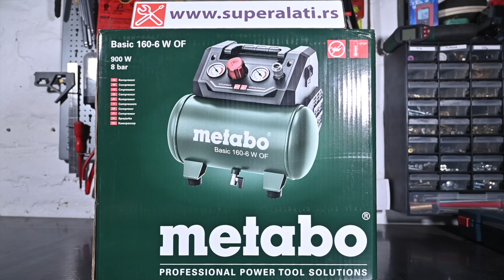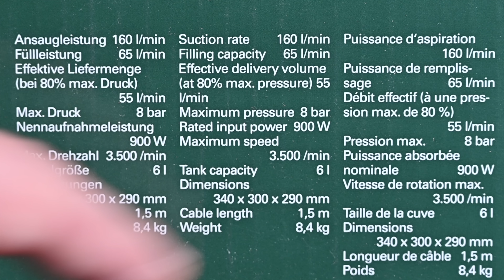Bezuljni Kompresor Metabo Basic 160-6 W OF - Recenzija - Test 4K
Testiramo profesionalni bezuljni kompresor Metabo Basic 160-6W OF izuzetno upotrebljivu u raznim situacijama zahvaljujući odličnom dizajnu, kvalitetu i minimalnom odrzavanju.
Testiraćemo kako radi zakucavanje klamera pneumatskom klamericom, kako uz njega radi sečenje metala Parkside plazma, i da li je adekvatan za pumpanje automobilskih guma.
Veoma zgodan za radove na terenu zahvaljujući malim gabaritima i masi od samo 8.4kg

Sve alate u ponudi prijatelja kanala SUPER ALATI možete pronaći na sajtu

Prilikom poručivanja u polju komentara upišite ZONA ALATA.

Karakteristike kompresora:
Bezuljni klipni kompresor sa smanjenim troškovima servisiranja.
Praktičan 6 litarski kompresor sa snažnim motorom za univerzalnu upotrebu.
Idealno za lepljenje, zakivanje, izduvavanje, punjenje guma, rad sa presama za mast itd.
Lak prenos i skladištenje koje štedi prostor zahvaljujući sklopivoj ručki i malim dimenzijama.
Instrument tabla sa lako čitljivim manometrima za kotao i radnim pritiskom.
Podesiv radni pritisak orijentisan na primenu zahvaljujući reduktoru pritiska i manometru.
Zaštita od preopterećenja štiti motor od pregrevanja.
Gumirane noge za optimalnu stabilnost čak i tokom transporta.
Udoban odvod kondenzata preko kuglastog ventila sa ručkom na krilu.

Tehničke karakteristike:
Kapacitet usisavanja: 160 l/min
Kapacitet punjenja: 65 l/min
Efektivno (na 80% max. pritiska): 55 l/min
Radni pritisak: 8 bar
Dimenzije: 34x30x29cm
Snaga: 1,2KS
Težina: 8,4kg
Dužina kabla: 1,5m

Pogledajte recenziju a Vaša iskustva kao i sugestije i kritike podelite sa nama u komentarima.

0:00 Uvod
0:13 Pregled kompresora
8:34 Vreme postizanja maksimalnog pritiska
10:32 Creva za kompresore
10:45 Izduvavanje - čišćenje alata komprimovanim vazduhom
13:51 Merenje nivoa buke kompresora
14:31 Održavanje kompresora / Pražnjenje kondenzata
15:23 Upotreba pneumatske klamerice Womax uz Metabo kompresor
18:42 Korišćenje Parkside plazme uz Metabo kompresor
22:31 Pumpanje guma kompresorom
26:12 Zaključak